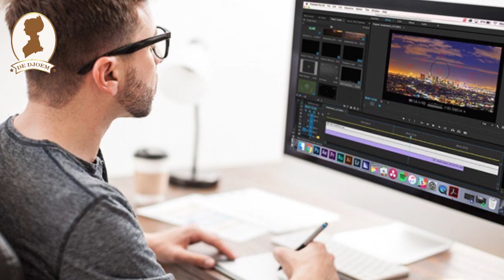6 Ide Usaha Kreatif Anti Mainstream Yang Layak Dicoba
6 Ide Usaha Kreatif Anti Mainstream Yang Layak Dicoba

Usaha kreatif yang ingin Anda geluti bisa ditentukan pula dari siapa yang menjadi target pasar Anda. Apakah Anda mengkhususkan diri pada pasar lokal, atau justru membangun produk untuk pasar internasional. Sebab, selera antara masyarakat Indonesia pun berbeda dengan masyarakat dunia internasional. Namun tidak perlu bingung dalam menentukan usaha apa yang ingin Anda bangun. Berikut ini beberapa contoh ide usaha kreatif yang bisa Anda jalankan.

Bisnis Gambar Grafiti
Seniman dinding bisa menjadi profesi yang unik. Anda bisa memulai bisnis grafiti pada dinding bangunan interior maupun eksterior. Dalam bisnis ini, Anda bisa menempatkan target konsumen pada usaha-usaha cafe atau restoran-restoran yang biasanya membutuhkan seniman penghias dinding interior. Menariknya lagi, bisnis ini bahkan bisa dilakukan oleh pelajar sekolah kejuruan yang memiliki bakat dalam grafiti.

Asisten Belanja Pribadi
Bisnis kreatif berikutnya bisa dilakukan dengan menjadi asisten belanja pribadi atau penyedia jasa untuk para konsumen yang sibuk. Mereka yang tidak sempat berbelanja kebutuhan sehari-hari. Dan mereka yang memang ingin mendapatkan apa yang dibutuhkan secara instan, baik kebutuhan pokok di pasar, supermarket, hingga kebutuhan lain seperti elektronik, dan fashion tergantung kebutuhan.

Penyedia Alat Fitnes Untuk Anak-Anak
Bisnis anti mainstream berikutnya adalah penyedia alat fitnes khusus anak-anak. Anda bisa membuka tempat fitnes yang diperuntukkan untuk anak dibawah 14 tahun. Tempat ini akan menjadi favorit mereka yang menyukai olahraga. Tempat ini juga bisa mengajarkan anak-anak untuk mengerti pentingnya olahraga untuk kebugaran jasmani.

Jasa Pemeliharaan Ternak
Bisnis ini tepat dijalankan di pedesaan. Mungkin agak terdengar aneh, tetapi memelihara hewan ternak tidaklah mudah. Banyak hal yang harus dilakukan. Penyediaan makanan, pembersihan kandang, hingga menjaga kesehatan ternak.Sebagai contoh, dalam memberi makanan ternak untuk jenis ternak sapi, kambing, dan kerbau, seserorang harus mencari rumput segar. Tentu tidak semua orang bisa melakukan hal tersebut. Maka dari itu, Anda bisa membuka jasa pemeliharaan ternak yang akan sangat menguntungkan. Bisa dimulai dari diri sendiri hingga perekrutan pegawai jika memelihara banyak ternak.

Penyedia Software Internet Marketing
Hampir semua blogger, pemilik website, dan toko online sangat membutuhkan penyedia software internet marketing. Software ini berfungsi untuk menarik visitor dengan target kata kunci tertentu. Jika Anda mampu memberikan visitor yang banyak, penghasilannya pun juga semakin banyak.

Konsultan Jasa Pencari Kerja
Angka pengangguran dan pencari kerja di Indonesia yang banyak bisa membuka peluang untuk menjadi konsultan pencari kerja. Mulai dari konsultan penyusunan CV, hingga analisa lingkup kerja yang sesuai keterampilan dan ijazah.Selain beberapa ide usaha kreatif tadi, anda juga bisa memulai bisnis dengan menjadi distributor maupun grosiran. Saat ini banyak sekali produk-produk yang dijual dengan harga murah dan bisa kita jual kembali dengan harga lebih tinggi. Misalnya buka Grosir Baju Anak.Jika produk yang dijual itu benar-benar bagus, maka calon pembeli akan berebut membelinya dari anda. Bahkan, anda bisa juga merekrut reseller untuk membantu anda menjual produk.